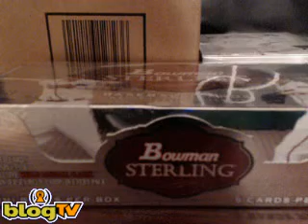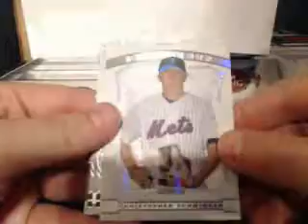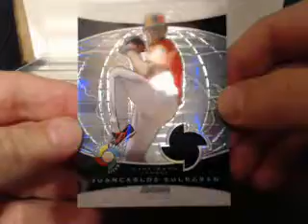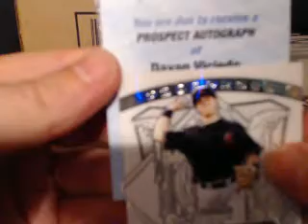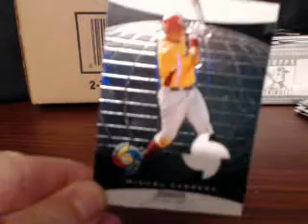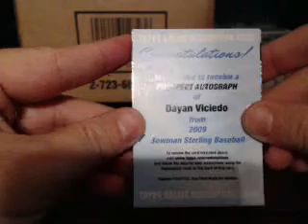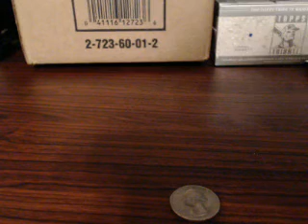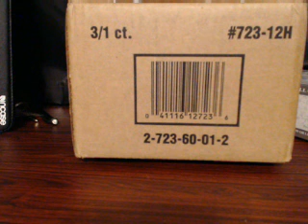Divisional 2009 Bowman Sterling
Divisional 2009 Bowman Sterling. Make sure to check out the video and join in a break For the set checklist and other product information visit